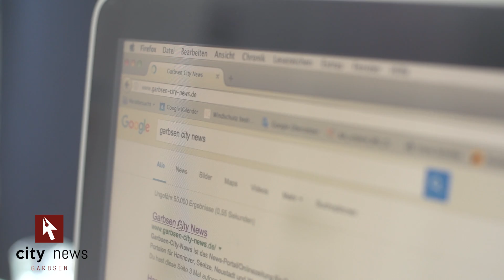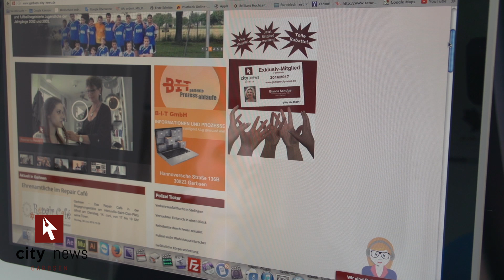citynews Werbekunden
Jetzt Ihre Werbekampagne für Hannover und die Region selbst, online anstossen!